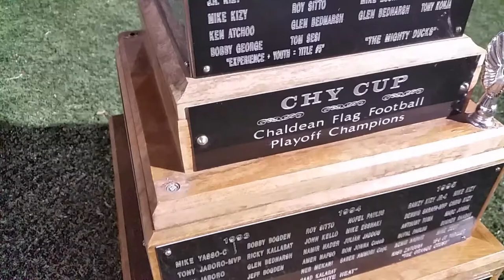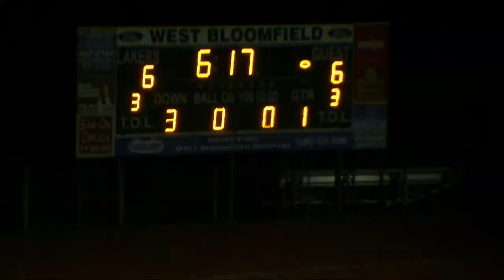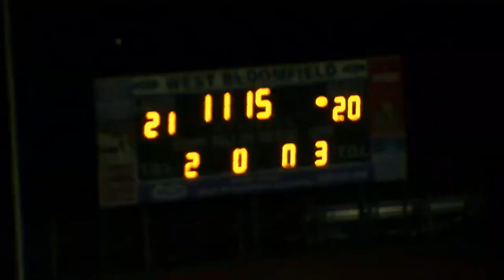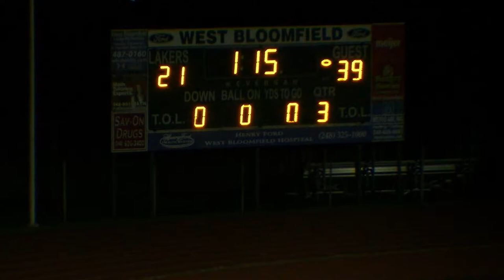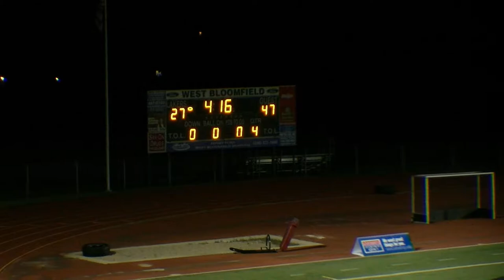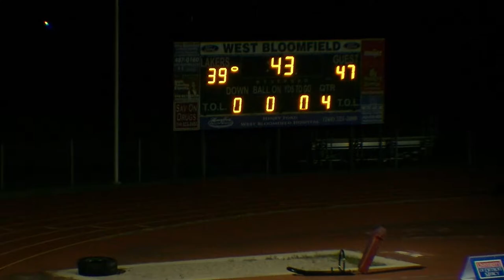Chaldean Football League Championship Game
Team Yellow led by league MVP Nate Karummi came away with an 47-40 victory over Team Red to take home Chy Cup 34